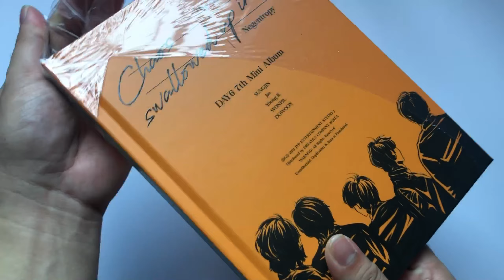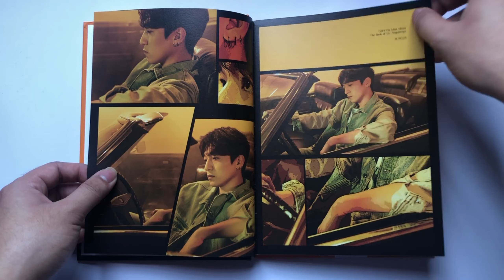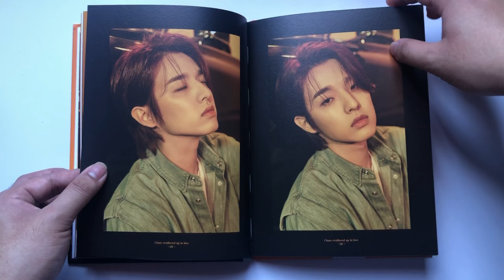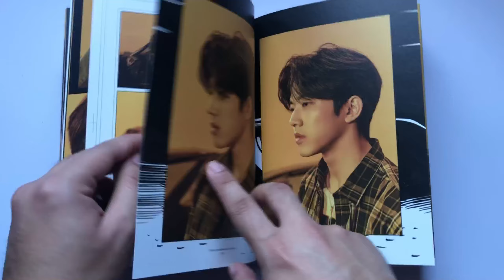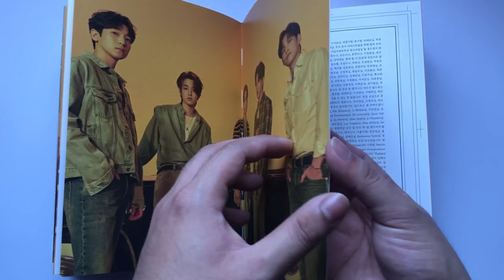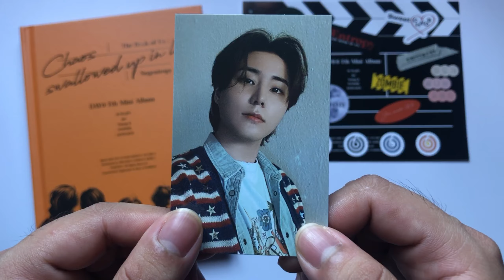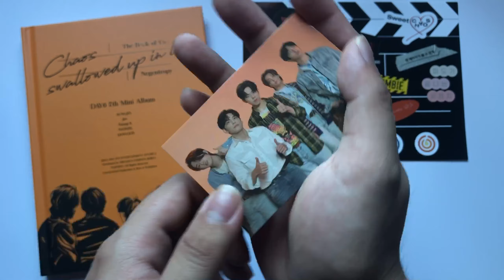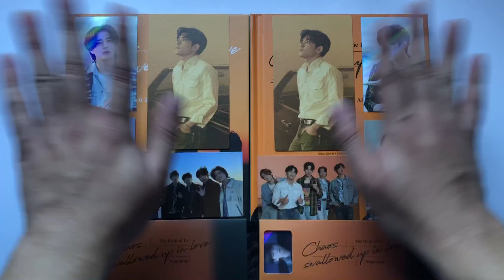🧡Unboxing DAY6 (데이식스) 7th Mini Album The Book of Us: Negentropy (Only Ver.) + Withdrama POB | PH🧡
✧open me✧

HELLO FRIENDS!! Stan DAY6!

I'M BACK AGAIN WITH MY FIRST DAY6 UNBOXING VIDEO!! 💖🖤
*sorry for the bad lighting*
Stay safe! See you all in my next video!

TRACKS:
1. everyday we fight
2. You make Me
3. Healer
4. 둘도 아닌 하나
5. 구름 위에서
6. 무적 (ONE)
7. 우리 앞으로 더 사랑하자

ALBUM INCLUSIONS:
- CD
- Photobook (80p)
- Photo Card (random 1p out of 10 p /of each version )
- Group Photo Card (each version 1p )
- Logo Sticker 1p
- Message Card (random 1p out of 5p )

First press limited Film Roll Bookmark (random 1p out of 2p )
First press limited double side poster( random 1p out of 5p )
First press limited Package box & photo card set (20,000 pcs only )
[Pre-order benefit : Bookmark Random 1p] DAY6 - Mini Album Vol.7 [The Book of Us : Negentropy - Chaos swallowed up in love]

✧music✧
➫ background music: Prod by. elzish two - you make me lofi version | day6 chill hip hop remix

kpop​ unboxing​ collection